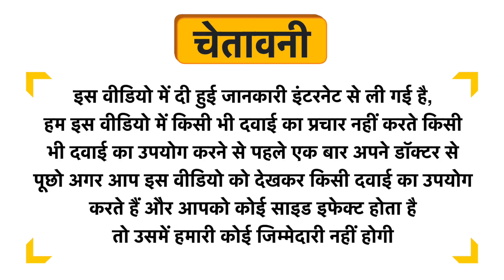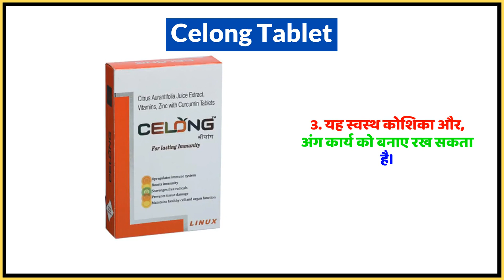Celong Tablet Uses in Hindi | Side Effects | Dose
Celong Tablet Uses in Hindi | Benefits | Side Effects | Dose